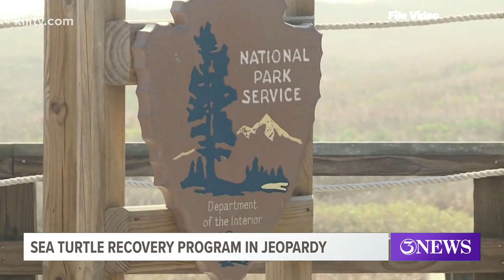World renowned turtle expert Dr. Donna Shaver turns Whistleblower in dispute with National Parks Ser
Dr. Shaver has filed a federal complaint over PINS call for a 30-percent cut in the Sea Turtle Recovery Program.